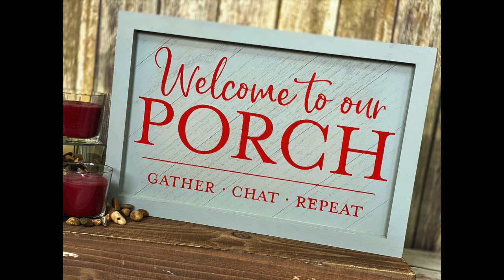Chalk Couture Fix Mistake (Welcome To Our Porch)